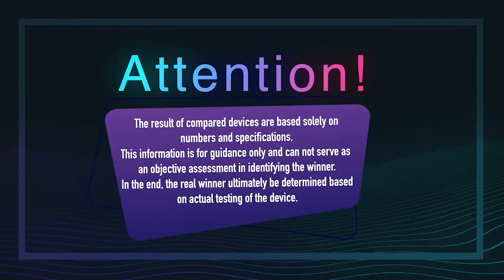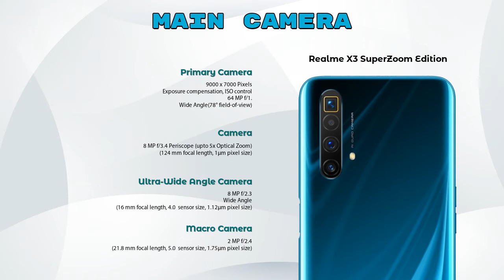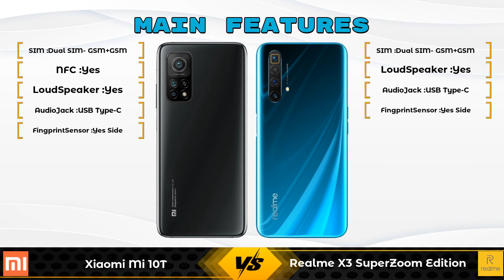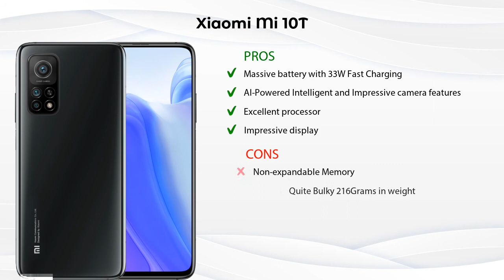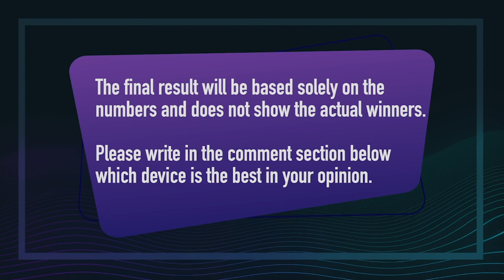Xiaomi Mi 10T Vs Realme X3 SuperZoom Edition - Full Comparison [Full Specifications]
In this Video we are Comparing Xiaomi Mi 10T Vs Realme X3 SuperZoom Edition with [Full Specifications].

Variant Details:
6 GB / 128 GB - 28960
8 GB / 128 GB - 34999 (Flipkart)
8 GB / 128 GB - 34999 (Amazon)

Variant Details:
8 GB / 256 GB - 23999

Xiaomi Mi 10T Vs Realme X3 SuperZoom Edition 8GB RAM full specifications
Realme X3 SuperZoom Edition 8GB RAM Vs Xiaomi Mi 10T full specifications
Xiaomi Mi 10T Vs Realme X3 SuperZoom Edition 8GB RAM comparison
Realme X3 SuperZoom Edition 8GB RAM Vs Xiaomi Mi 10T comparison
Realme X3 SuperZoom Edition Vs Xiaomi Mi 10T comparison
Realme X3 SuperZoom Edition Vs Xiaomi Mi 10T

Other Compitior Phone with Similar Price Range :

Xiaomi Mi 10T Pro(8 GB / 128 GB) - 34930 , Release Date :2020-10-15
Xiaomi Mi 10i 8GB RAM(8 GB / 128 GB) - 23978 , Release Date :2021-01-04
Vivo V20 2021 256GB(8 GB / 256 GB) - 27990 , Release Date :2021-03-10
Umidigi Bison(6 GB / 128 GB) - 25750 , Release Date :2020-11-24